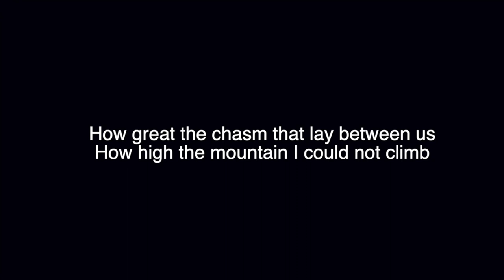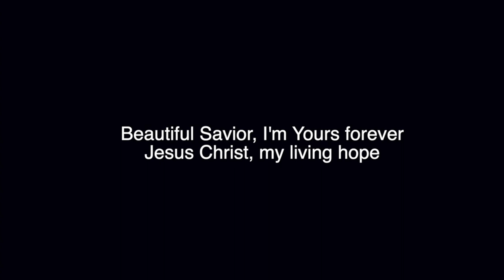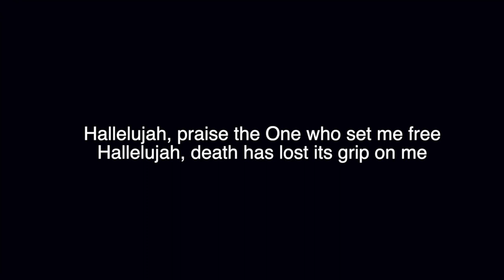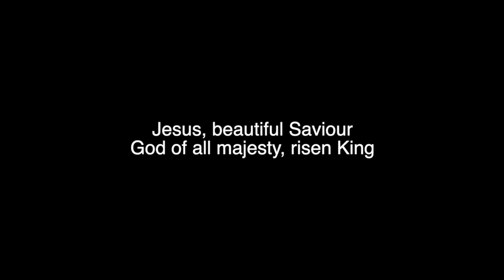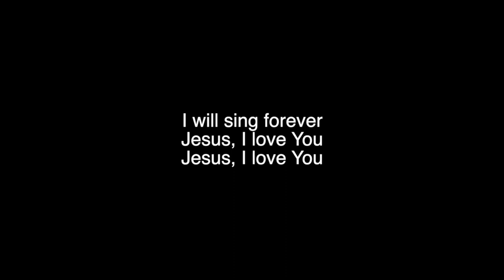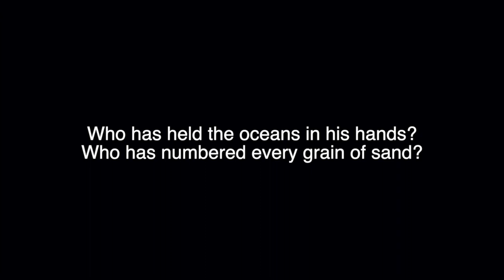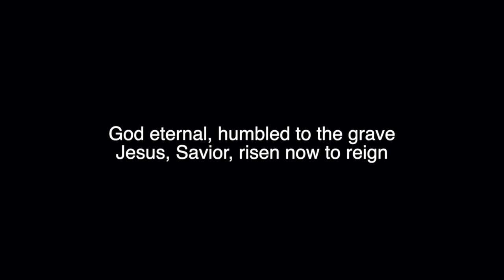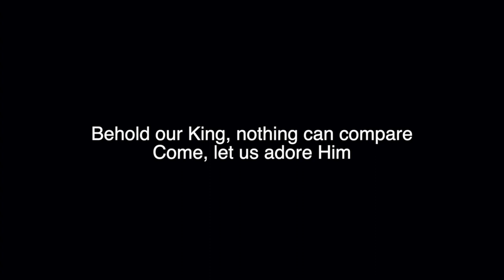Hebrews 1:5-14 // Jesus: Superior to the Angels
Pastor Spencer preaches from the Book of Hebrews

Sermon Intro - 0:39
Worship - 7:20
Announcements - 24:20
Sermon - 25:48